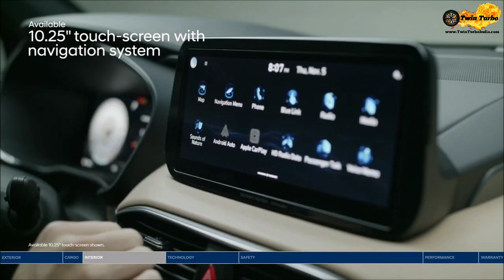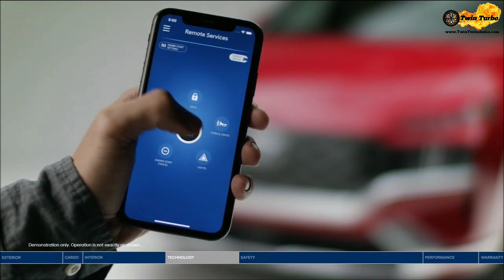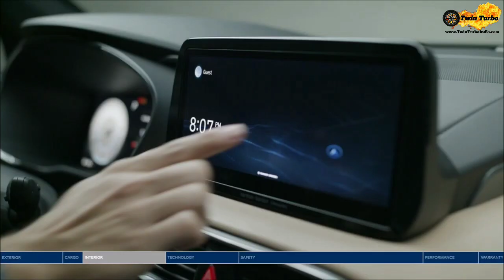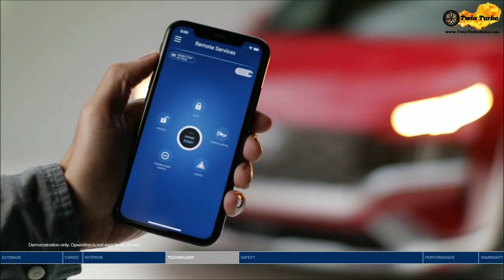Hyundai Santa Fe 2021 India Launch Fortuner & Endeavour Rival | 2021 Hyundai Santa Fe India Details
Namaskar,
Main Rasmikant , or hum aaj Hyundai Santa Fe 2021 India Launch & Price ke ware main details main jankari lenge.

rksahoo
roxrk-tt